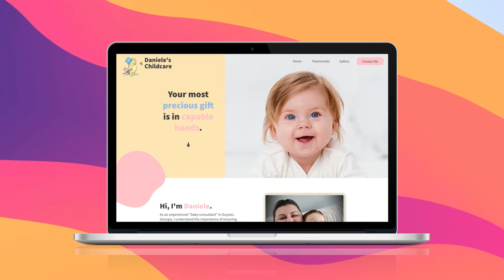Course Launch: How to Design a Website From Scratch With Wix!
Hi there, my name is Caleb Jost. I'm a successful professional web designer making 6 figures a year designing websites with Wix.

Are you having trouble learning to use Wix and design websites on your own? This course will show you how to design websites on Wix at a professional level. You'll be able to add web design to your resume and start getting paid for your new Wix website design skills.

In this course I will teach you everything you need to know to build unique, attractive websites with Wix. You'll learn how to use Wix to create blogs, e-commerce websites, forums, vlogs, and more. As we go through the course, you'll build your own website that you can use for your business and add to your portfolio.

This course is for beginners. You don't need to have any prior experience in web design, graphic design, or digital marketing. We'll start from the beginning and progressively build on our skills and knowledge.

Web design is an extremely useful and lucrative skillset in every industry. Employment of web designers is growing much faster than most occupations. It's also fun, dynamic, and exciting. There's always more to learn and new projects to pursue.

I can't wait to see the awesome website you design. Let's go!